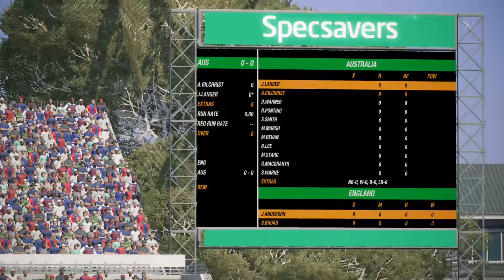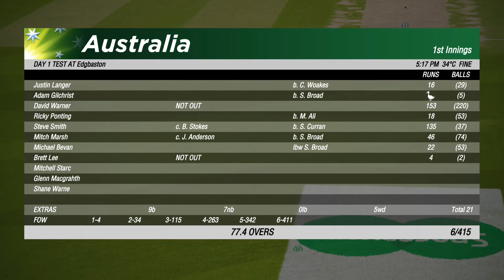Ashes Steve Smith Ripping